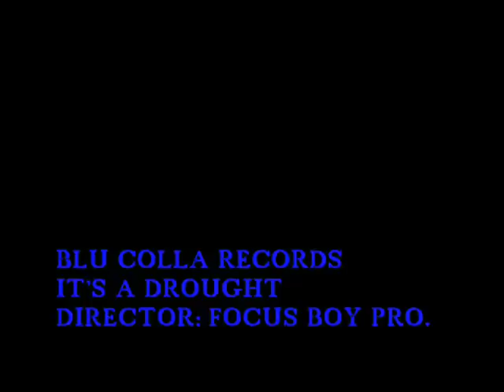BLU COLLA RECORDS ''IT'S A DROUGHT''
BLU COLLA RECORDS
IT'S A DROUGHT ''VIDEO''
K-DIZAL,YOUNG SOUL,BLACK D AND DOLLAR DAN
DIRECTOR:FOCUS BOY PRODUCTIONS